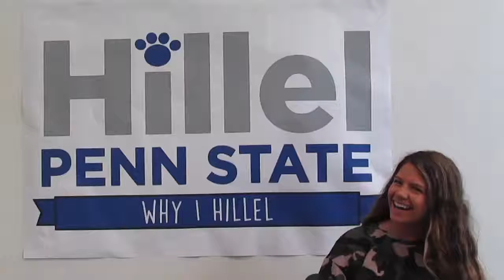Emi Naidoff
Emi Naidoff, CSD '20 - Chicago, IL